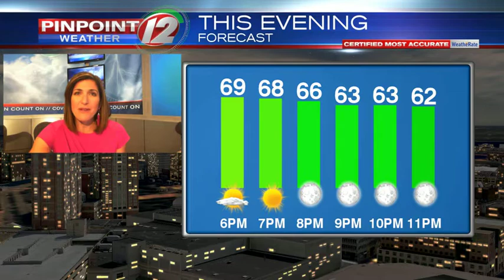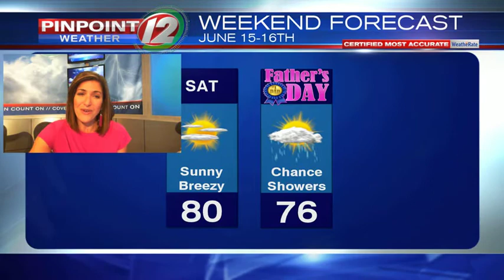WEATHER NOW: Friday, June 14, 2019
Eyewitness News Meteorologist Michelle Muscatello has the updated forecast for Friday, June 14, 2019